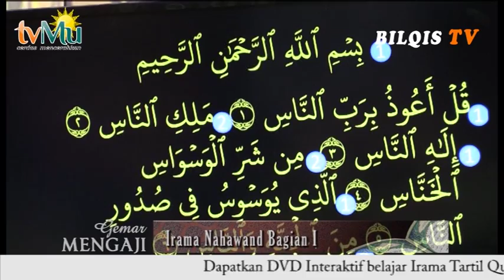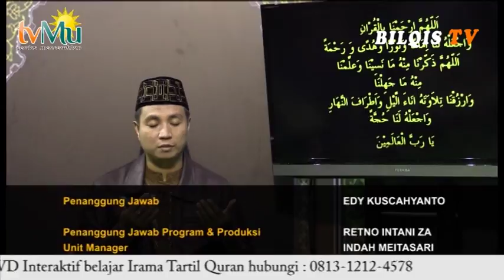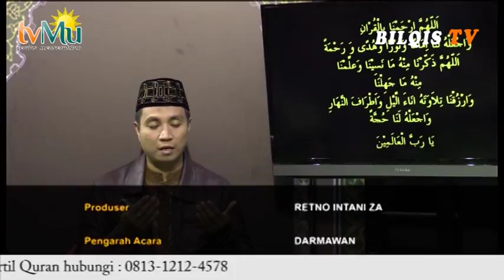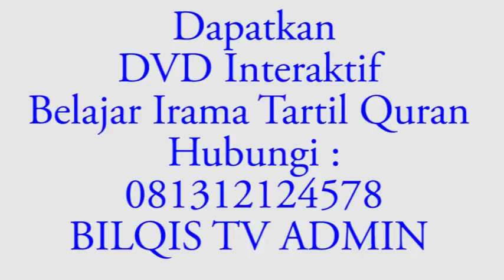#69 GM_IRAMA NAHAWAND BAG I EPS 16 3-2 bersama Ustadz Abdul Roziq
Pada Video ini membahas latihan penerapan rumus irama Nahawand bagian 1

Video ini berkerja sama dengan TVMU